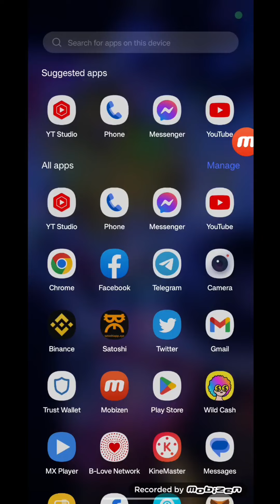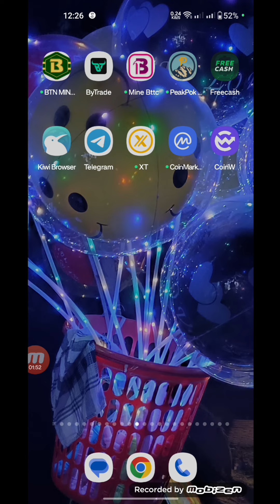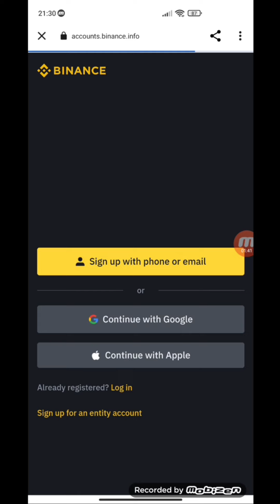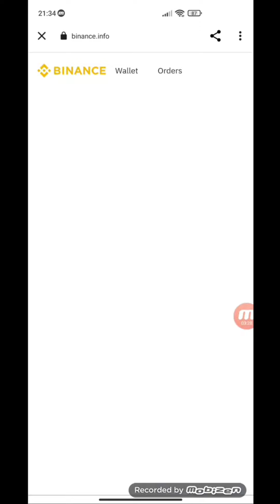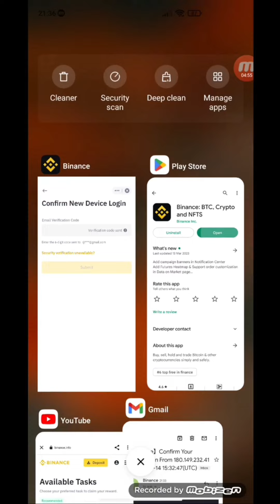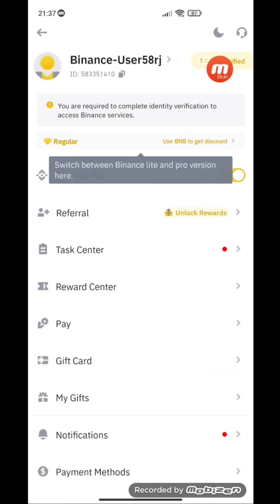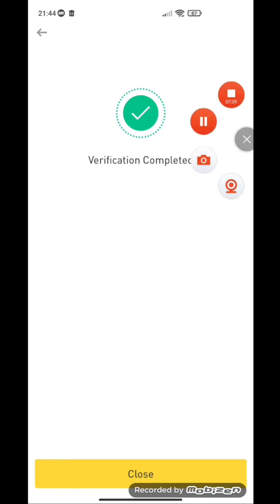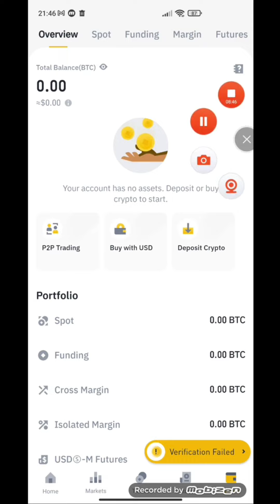How to create Binance account || A to Z || KYC করবেন কি ভাবে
সবার আগে binance একাউন্ট খুলতে হবে:একাউন্ট খুলবেন কিভাবে

Airdrop
airdrop earning
airdrop earning trick
airdrop nahi aa raha hai
airdrop kaise use kare
Free main Airdrop kaise le
airdrop earning app

how to join airdrop in coinmarketcap
how to join airdrop crypto
how to join airdrop in binance
how to join airdrop bot
how to join airdrop bangla
how to connect airdrop
how to participate in airdrop crypto
how to connect airdrop iphone 11
how to participate in airdrop
how to connect airdrop on mac

New Airdrop Hindi
new airdrop
New Crypto Airdrop instant Withdrawal

indian crypto millionaires
indian crypto tax
indian crypto trader
indian cryptocurrency
indian crypto exchange inr deposit
Btrick
Crypto Bharat
Crypto Bharat Hindi

crypto exchange
crypto exchange refer and earn
crypto exchange kaise banaye

Today Earning Trick Airdrop
Today Earning Trick Loot
Today Earning Trick New Loot
Today Earning Trick Loot Again